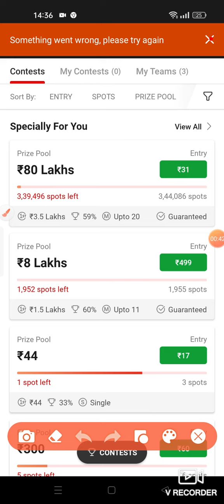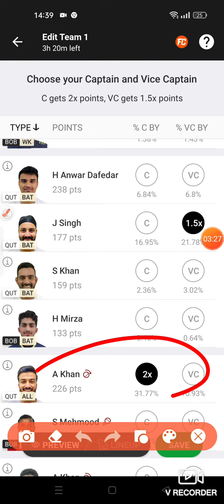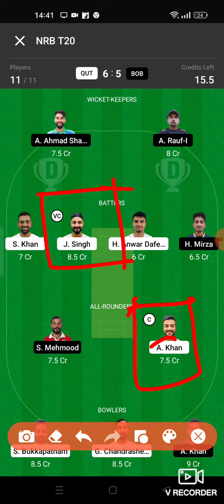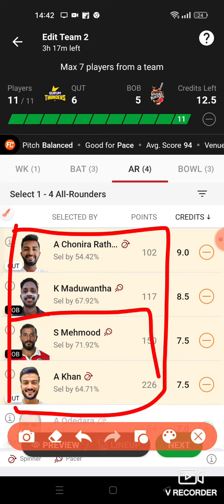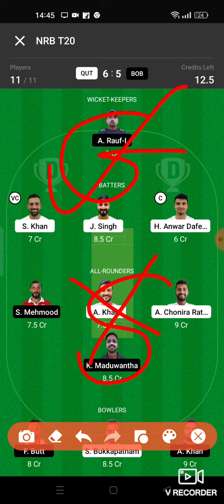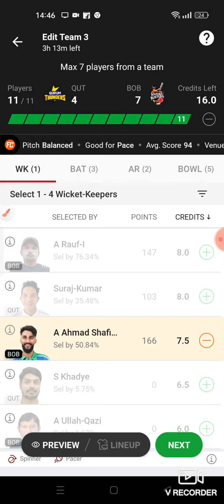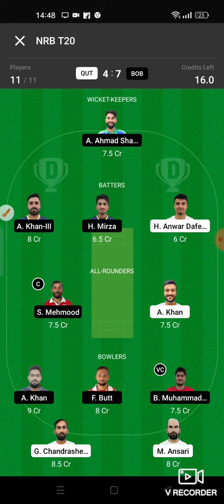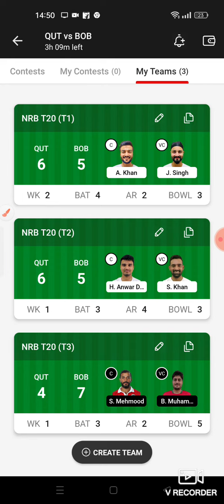QUT VS BOB Dream11 Team, QUT VS BOB Dream11, qut vs bob, QUT VS BOB Dream11, qut vs bob